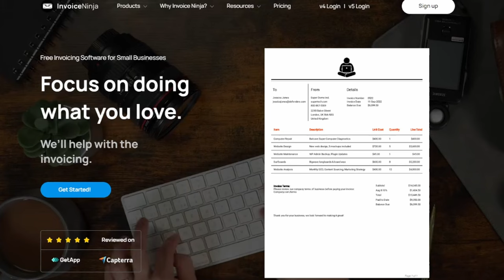Copywriting is a Lie!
Copywriting is a lie! There are so many copywriting tips videos floating around these days that give the complete wrong impression when it comes to what copywriting is and how good copy can help businesses. As a professional copywriter I felt there was a need to clear the air on some of the most common copywriting myths that I see online. Hope this video helps!

○ John Barrows YouTube Channel:  @JohnMBarrows

Favorite lens
Great tripod
USB mic for better audio